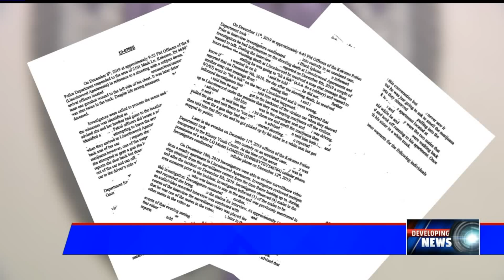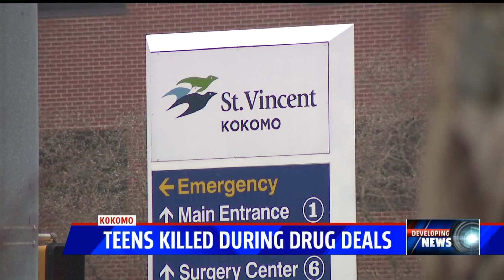Kokomo teens were killed in drug deals, court docs reveal